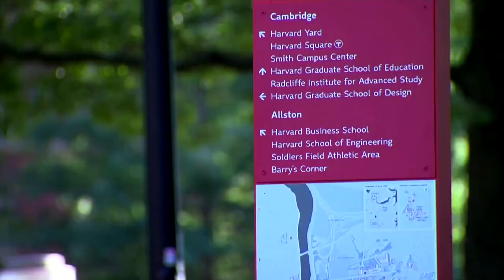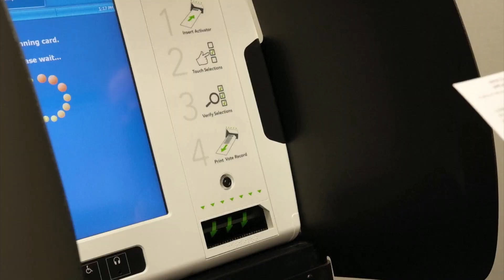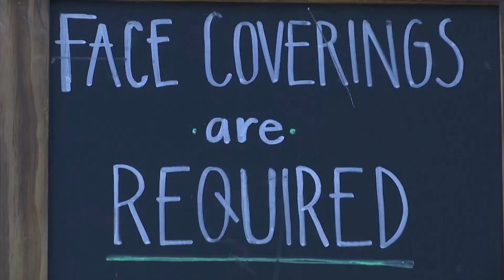Bốn người bị bắn, bị chặt xác và vất xuống sông ở Oklahoma I TIN HOA KỲ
▪ Hàng ngàn người phải di tản vì đám cháy Nakia Creek Fire ở tiểu bang Washington
 ▪ Hạ viện điều tra cuộc khủng hoảng nước ở Jackson và cách Mississippi sử dụng quỹ liên bang 10 tỷ đô la
 ▪ Chương trình xóa nợ vay sinh viên chính thức nhận đơn
 ▪ Bốn người bị bắn, bị chặt xác và vất xuống sông ở Oklahoma
 ▪ Giới chức an ninh lo ngại về đe dọa bầu cử trong nước
 ▪ Thống đốc Newsom sẽ kết thúc tình trạng khẩn cấp COVID-19 ở California trong tháng 2